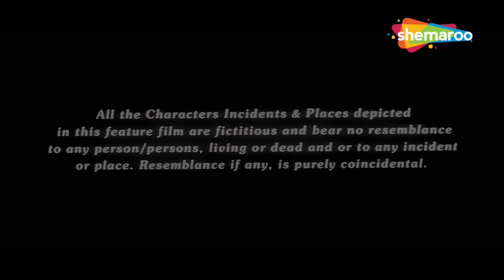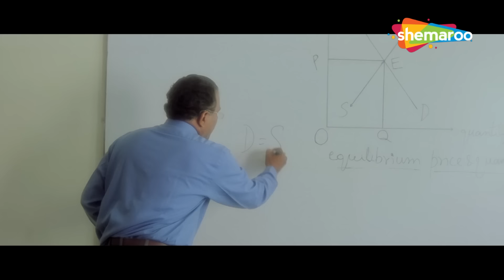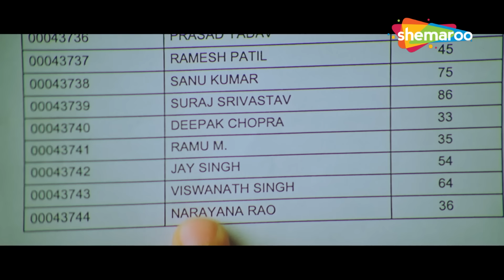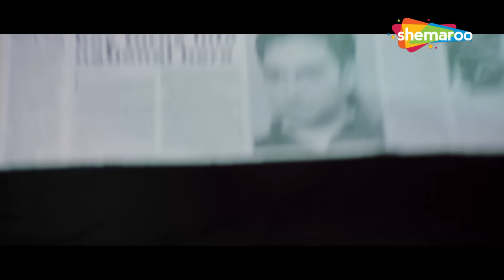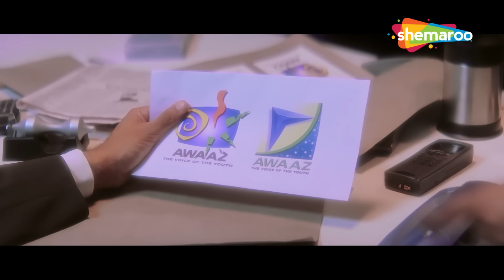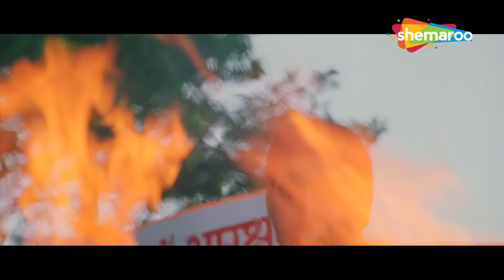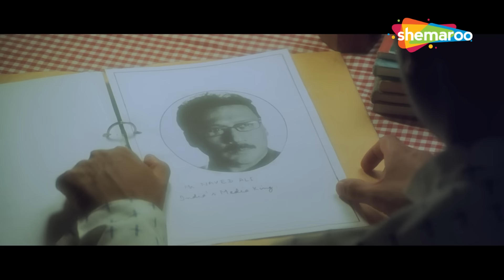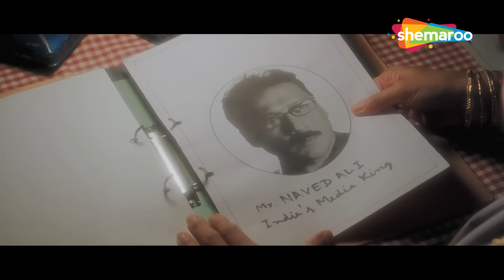Bas Itna Sa Khwaab Hai (HD) - Abhishek Bachchan - Rani Mukerji - Sushmita Sen - Jackie Shroff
फिल्म का नाम: बस इतना सा ख्वाब है (2001)
कलाकार : अभिषेक बच्चन, रानी मुखर्जी, सुष्मिता सेन, जैकी श्रॉफ
द्वारा निर्देशित: गोल्डी बहल
निर्माता: मधु रमेश बहल

Movie Name : Bas Itna Sa Khwaab Hai (2001)
Cast : Abhishek Bachchan, Rani Mukerji, Sushmita Sen, Jackie Shroff
Directed by : Goldie Behl
Produced by : Madhu Ramesh Behl

बस इतना सा ख्वाब है (2001) :-
एक महत्वाकांक्षी छोटे शहर के व्यक्ति को अपने आदर्श, एक मीडिया टाइकून के समाचार चैनल में काम करने का अवसर मिलता है। वह एक चतुर व्यवसायी बन जाता है और उसके पास वह सब कुछ होता है जिसका उसने कभी सपना देखा था, लेकिन एक कीमत पर।

Bas Itna Sa Khwaab Hai (2001) :-
An ambitious small-town man gets an opportunity to work at the news channel of his idol, a media tycoon. He becomes a clever businessman and has everything he ever dreamt of, but at a price.

Bollywood Comedy
Follow us on:

Bollywood Music
Follow us on: